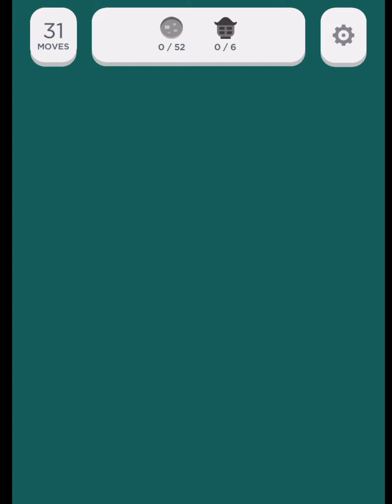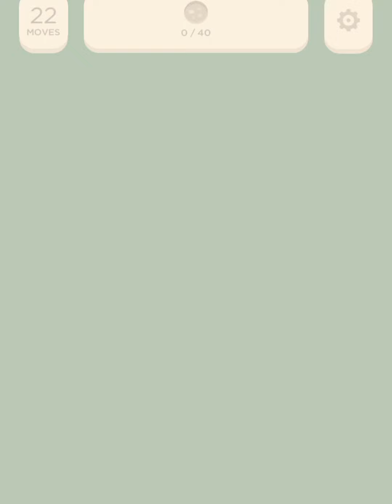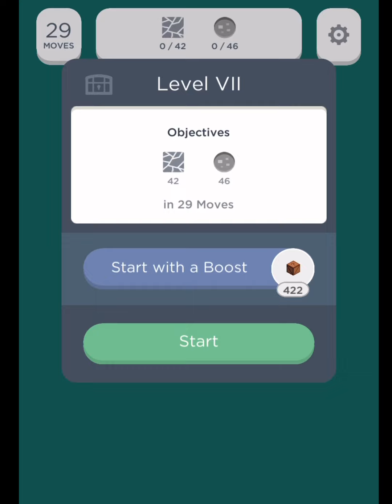Two Dots Shining Spire Level 1 to 7 Gameplay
Two Dots Shining Spire Level 1 - 0:00
Two Dots Shining Spire Level 2 - 1:10
Two Dots Shining spire Level 3 - 3:12
Two Dots Shining Spire Level 4 - 4:44
Two Dots Shining Spire Level 5 - 6:48
Two Dots Shining Spire Level 6 - 9:06
Two Dots Shining Spire Level 7 - 11:24